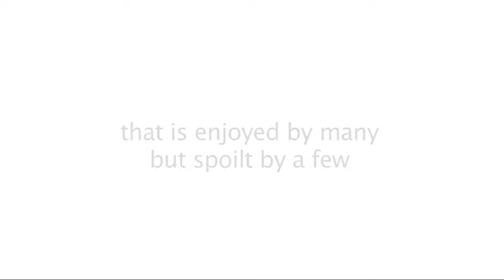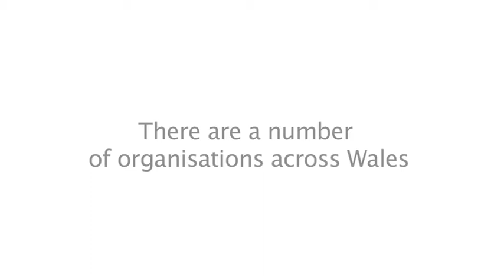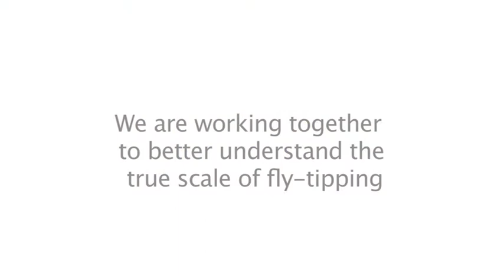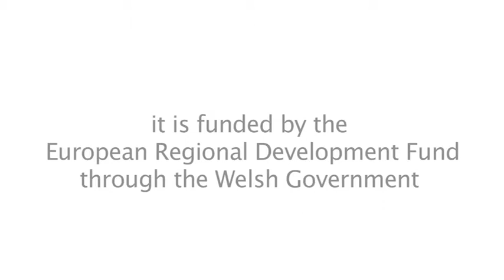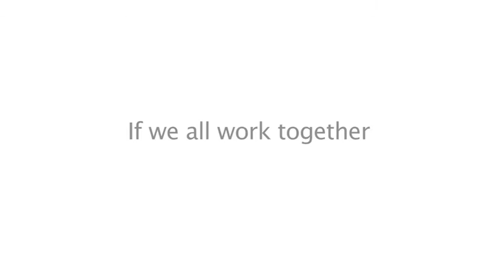Fly-tipping Action Wales - Enforcement and Information Gathering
We're using new data gathering techniques to understand the scale of fly-tipping better.